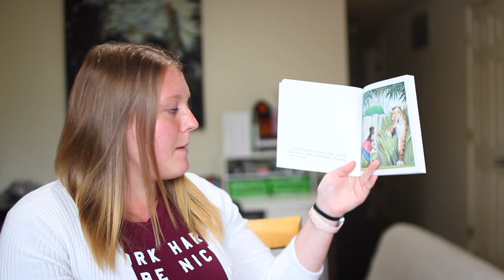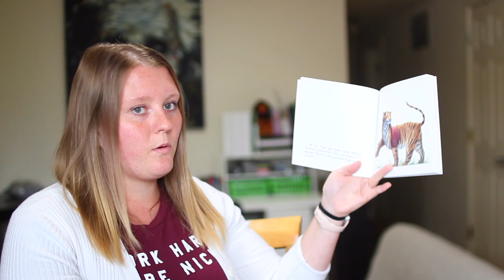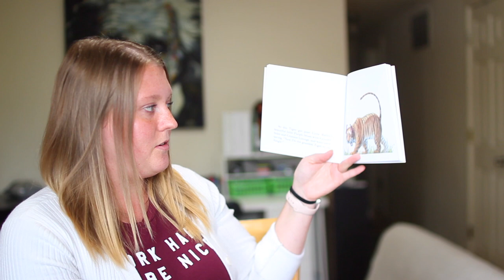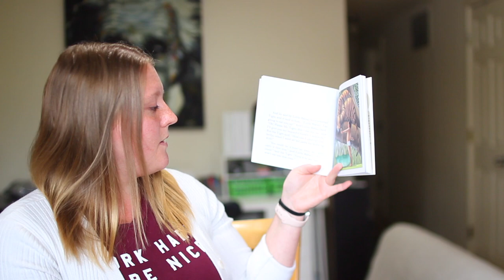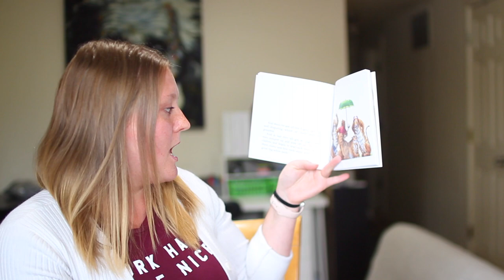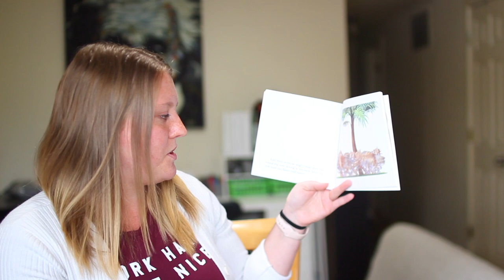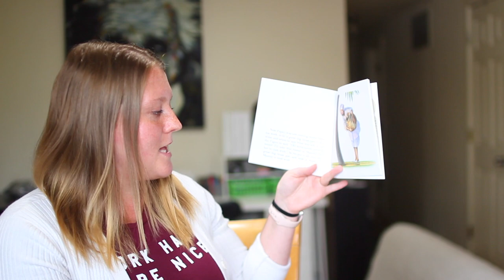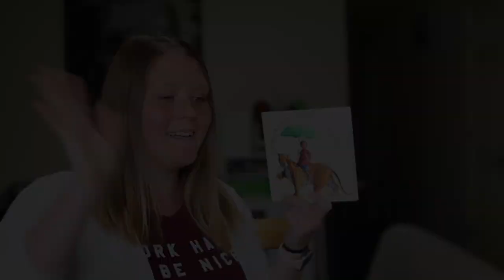Read Aloud: The Story of Little Babaji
In this video, Ms. Painter shares one of her favorite childhood stories. Her mom read this story to her, and now she wants to read this story to you. It is so important to pass down stories to younger generations! Maybe you can read a story to your younger brother, sister, or cousin!

"The Story of Little Babaji"
Written by Helen Bannerman and illustrated by Fred Marcellino